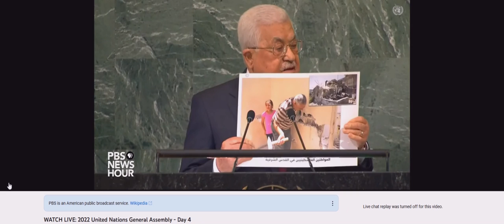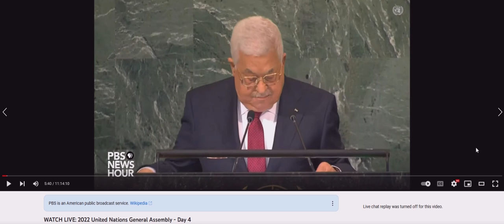WATCH LIVE 2022 United Nations General Assembly Day 4 Palestine (1Brian God=6)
(1:15) = woman God=6

12/13/2022 @ 9:22 AM = Mary 13 (0:13)
0:31, 0:49, 0:59, 1:03, 3:01
9 =TPOG w/ the 0:22 woman God! (2:02, 2:20)

*Joos demolishing people's homes and sending them a bill?
I that Germany crap was over with in 1945!

1:11 is the Angel woman God.

Here's my one of my first generic Talk to God codebooks:

1:38 = 1john 3:8

Anna or Brian 1/4 God=(1:41) 0:40, 1:13, 1:22, 1:31, 1:40
2/4 = 2:13, (2:22), 2:40, 2:31
3/4 = 3:13, (3:22), 3:40, 3:31
4/4 = 4:13, (4:22), 4:40, 4:31
5/4 = 5:13, (5:22). 5:40, 5:31
6/4 = 6:13 That john 3:16 backwards! 6:22, 6:31, 6:40

1:22 woman God
1:23 woman God

5:06 AM

1:24
5=Mary =woman
(2)
Angel woman God = (0:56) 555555
705 woman God = (0:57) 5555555

Perfection = (0:55)
Single perfection 1:55
Double perfection 2:55
Triple perfection 3:55
Quadruple perfection 4:55

1:51 = 1woman God=6

1:28 woman God
0:28, 2:08, 2:26, 2:44

0:11, 0:56, 1:10, (1:11), 1:55, 1:56, 2:11, 2:56, 3:11, 3:56, 4:11, 4:56, 5:11, 5:56 etc

2:36 = I'll destroy you all!
4:36 =I'll double destroy you all!

1Brian God=6
1:06, (1:33)= the Brian God
0:35, 3:50 =(8)= the son of God!

29 / 39  God =Psalm 45 = (9): (3)
0:29, 2:09, 2:45, 2:54 / 0:39, 3:09, 3:45, 3:54

0:36, 3:06, 3:33 / 0:39, 3:09

6= Man
3:36
3:38
3:39

1john 3:6
1:36
(3:33)

1:46
(4:33)

1:40

6:53= (0:68) man is the son of God!
1:08

2:07, 2:25, 2:34, 2:43, 2:52

1God=3
0:31, 1:03, 1:12, 1:21, 1:30, 3:01